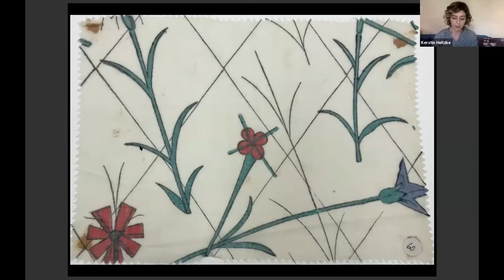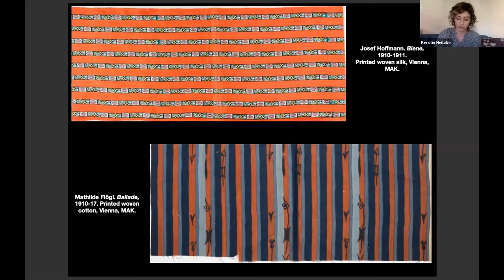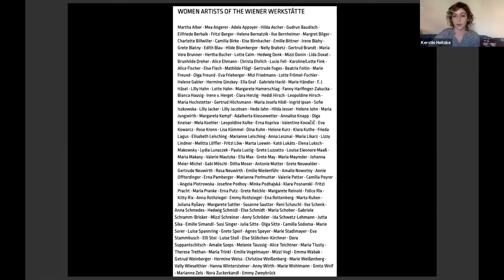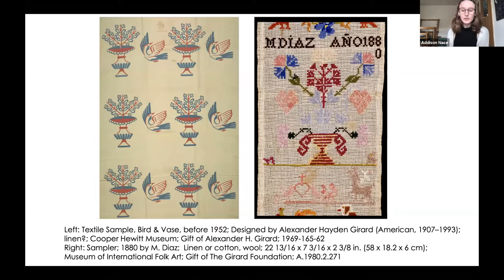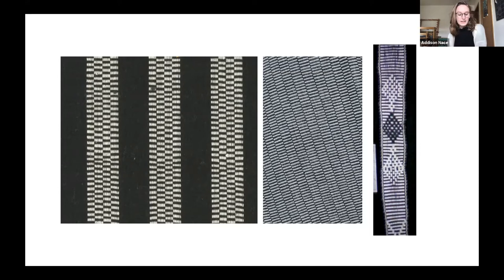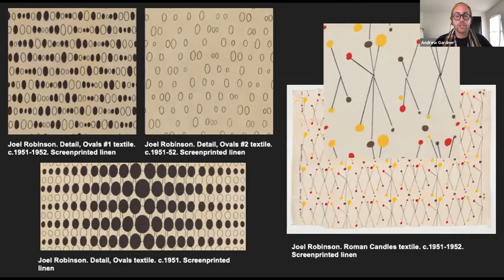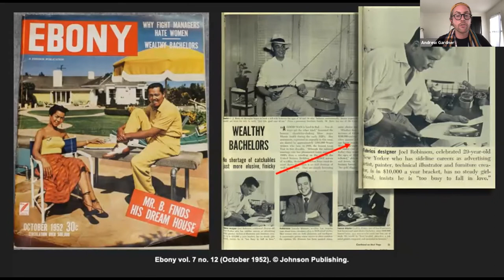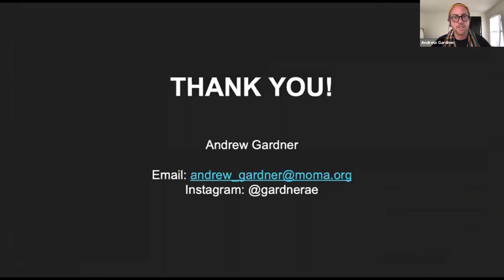11C, Individual Papers: Twentieth-Century Textiles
Session 11C, Individual Papers: Twentieth-Century Textiles

Presentations:
· Kerstin Heitzke, “Finding Mathilde Flögl: A Visual Analysis”

· Addison Nace, “Folk Design: How Mexican Folk Art Shaped the Modernist Work of Alexander Girard”

· Kevin Kosbab, “Between Design and Craft: Lucienne Day and Eszter Haraszty”
*presentation not shared*

· Andrew Gardner, “The Ex-Bellhop and the Modern: Joel Robinson’s Textiles, Black Identity, and MoMA’s Design Collection from Mid-Century to Today”

· Ayaka Sano, “From Silk Crepe to Ban-Lon: The Experimental Textiles of Hanae Mori”
*presentation not shared*